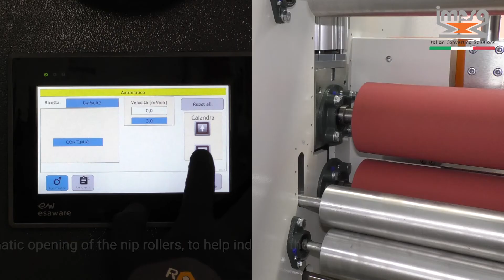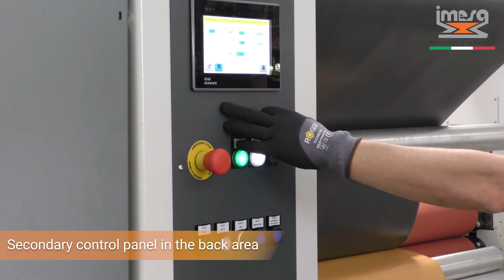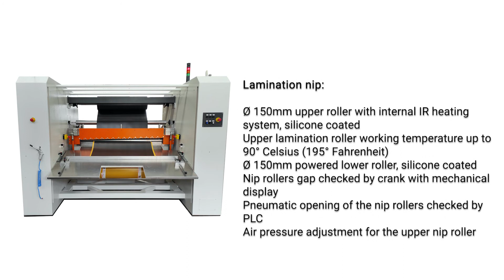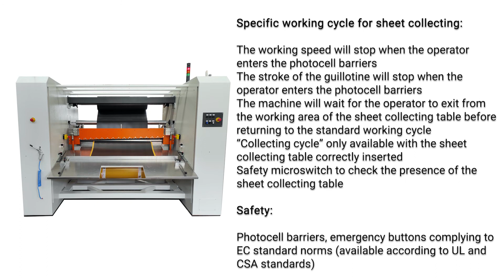IMESA K1 DS C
Laminator Machine with guillotine cross cutiing unit by means of blade and bottom blade as scissor.